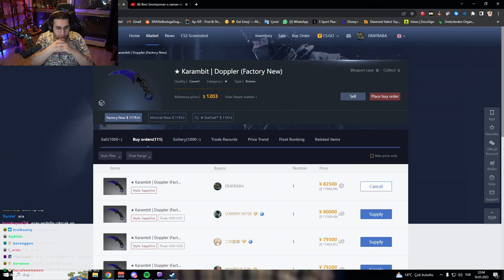BERK KANGAL E SPOR A MI KATILIYOR